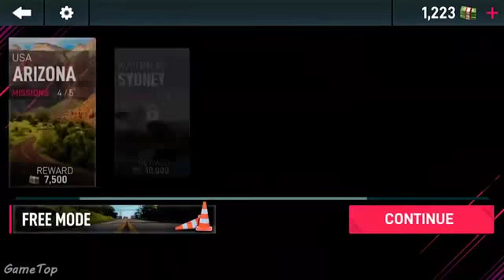Car In Traffic 20 - Car Racing Games - Gameplay Android F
Drive the fastest cars in the best car racing game of 20. Free yourself in the asphalt of the highway and overtake the traffic from the cockpit of your car.

From the creators of Extreme Car Driving Simulator, this new car game features some of the most realistic racing cars for you to drive.

Game features:
- Endless racing
- Realistic driving simulation
- Best graphics of 20

Race in the ultimate car experience for mobile driving games!
Download Link
Play Android: store/apps/details?id=com.aim.racing.traffic&hl=en